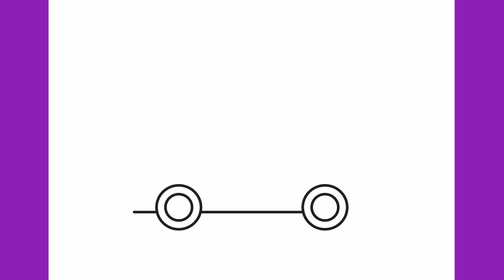How to draw an ice cream truck easy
Let's draw an ice cream truck step by step.

Thanks!